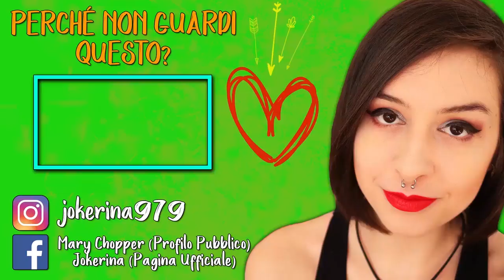MOLTA, MOLTA ANGOSCIA | SEA OF SOLITUDE #2